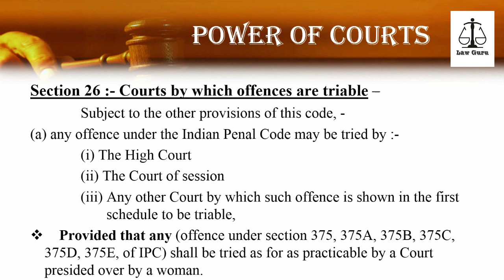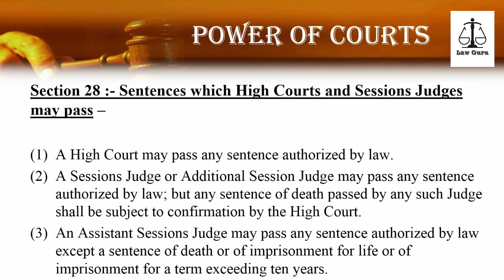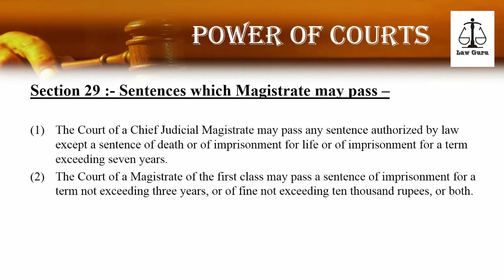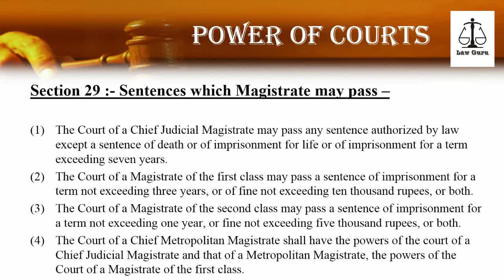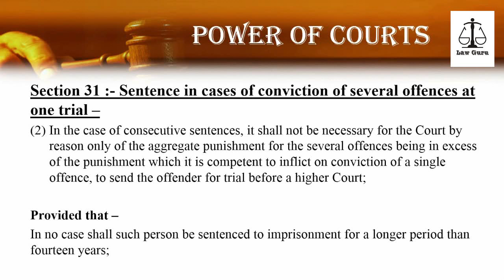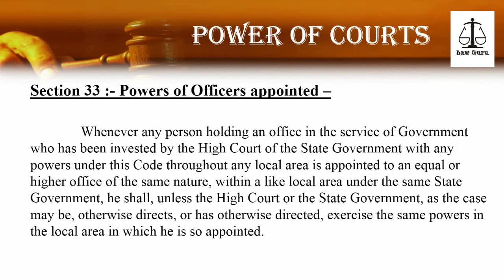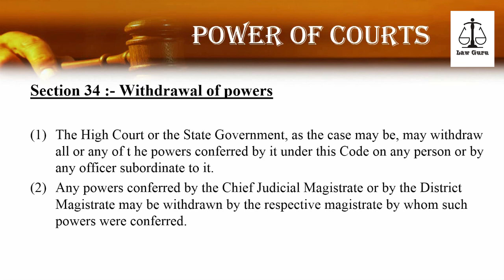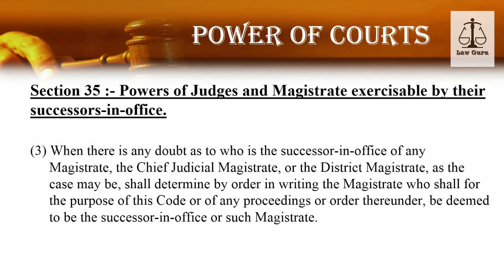Power of Courts under Cr.P.C | Law Guru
This lecture is all about power of Courts under Cr.P.C in Hindi as well as in English. So must watch guys to get good knowledge in the field of Cr.P.C